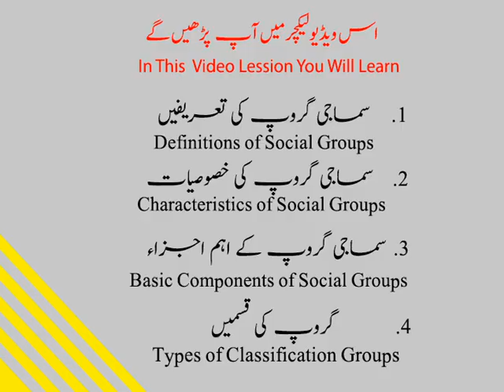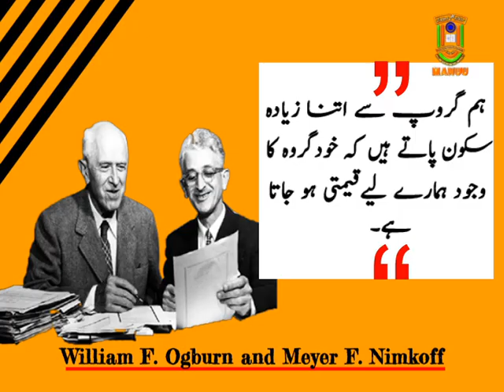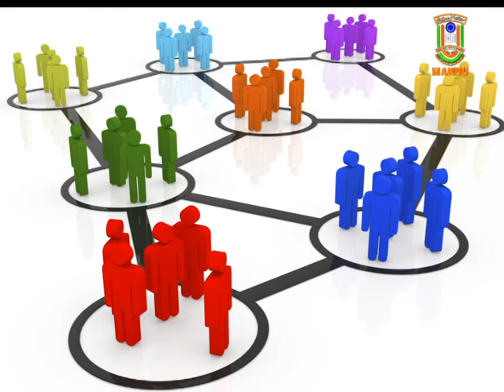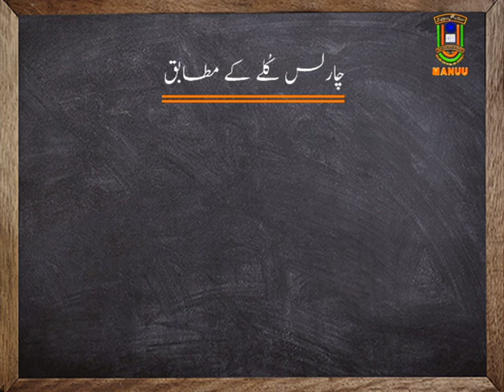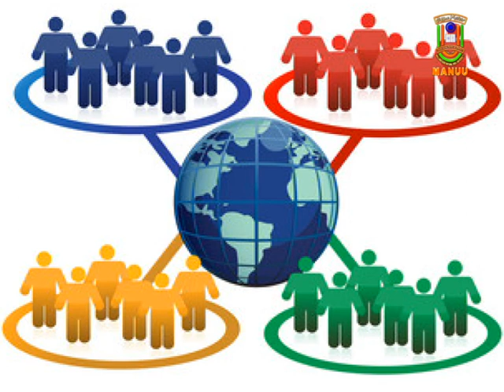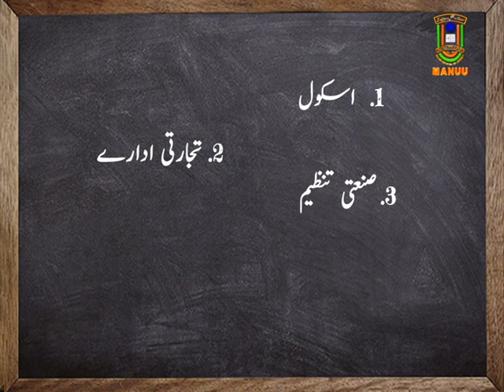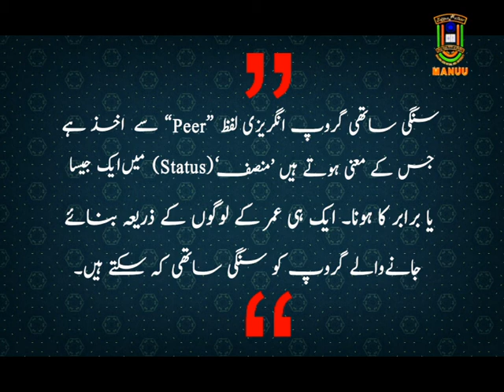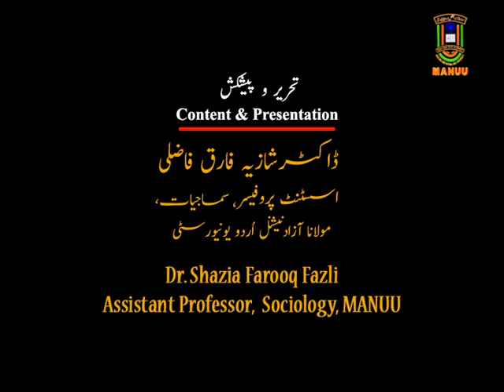IMC, MANUU_Social Groups_B.A First Year.